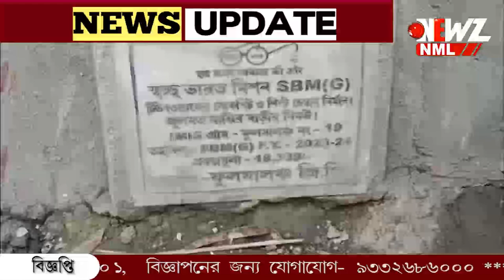জলে কলেরার জীবাণু। বন্ধ করা হলো চারটি টিউবওয়েল।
জলে কলেরার জীবাণু। বন্ধ করা হলো চারটি টিউবওয়েল। ব্লক প্রশাসনের পক্ষ থেকে জলের ব্যবস্থা করা হচ্ছে গ্রামে। এলাকায় পাঠানো হয়েছে মেডিকেল টিম।